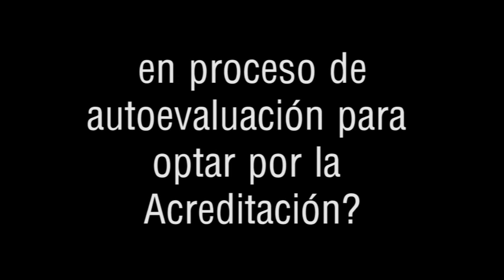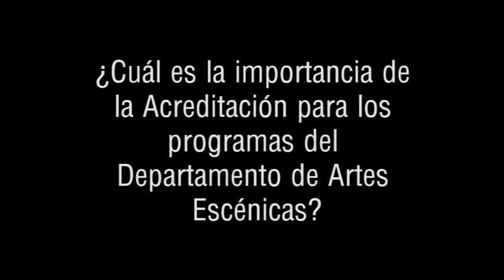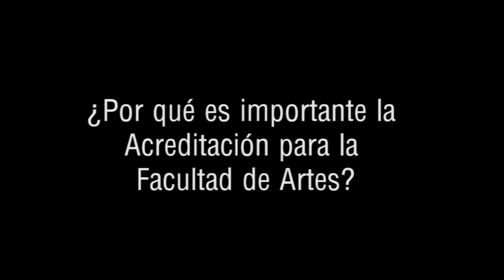Acreditación - Programas Licenciatura en Ed. B. en Danza Lic. en Teatro, Lic. en Música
Los programas de Licenciatura en Educación Básica en Danza y  Licenciatura en Teatro, del Departamento de Artes Escénicas y
 la Licenciatura en Música del Departamento de Música de la  Facultad de Artes, se encuentran en proceso de autoevaluación, con miras a la acreditación.